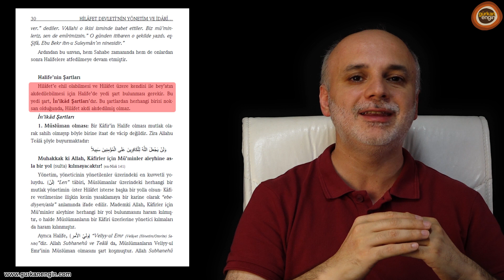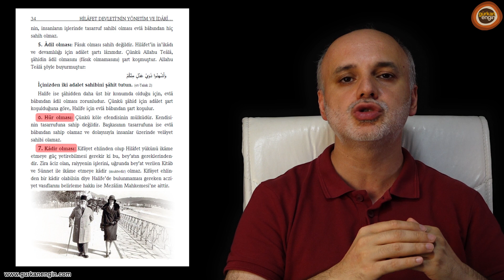Müslümanlar Hilafet altında nasıl yaşadılar? | Hilafet 1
- Allah'ın indirdiği ile hükmetmek,
- İslam'ın yönetim şekli
- Demokrasi ve laiklik

gibi pek çok konunun işleneceği Hilafet konulu video serisine giriş niteliği taşıyan bu videoda, "Hilafet geçmişte Müslümanlara huzur ve güven getirmiştir," argümanı ele alınmıştır.

00:00 Jenerik
00:39 Giriş
01:12 Müslümanlar Hilafet altında güven ve huzur içinde yaşadılar iddiası
02:05 Peygamberin ölümünden sonra Ebubekir'in başa geçmesi ve 2 yıl süren Hilafeti ve peşinden 10 yıl yöneticilik yapacak Ömer'in bir suikastle öldürülmesi
03:03 12 yıllık Halifeliğinin ardından, linç edilerek öldürülerek Osman
03:20 Ali'nin yöneticiliği ve sorunların görünür hale gelmesi
04:22 Ayşe annemizle Halife Ali arasında gerçekleşen Cemel Savaşı
05:05 Sıffin Savaşı
06:00 Ali - Hariciler arası savaş
06:35 Ali'nin uğradığı bir suikastle öldürülmesi
06:55 Muaviye ile başlayan 90 yıllık Emevi Hanedanlığı
07:00 Muaviye'nin hayattayken oğlu Yezid için biat alması
07:19 Kerbela olayı
07:50 Medinelilerin Abdullah b. Hanzala'ya biat etmeleri
08:05 Harre Katliamı
09:00 Mekke halkının Abdullah b. Zübeyr'e biat etmeleri
09:20 Emevi Ordularının 1. Mekke Kuşatması
10:14 Emevi Ordularının 2. Mekke Kuşatması
10:50 Başlangıcı böyle olan sistem ileride düzeldi mi?
11:43 Hilafet 3 Mart 1924'de mi kalktı?